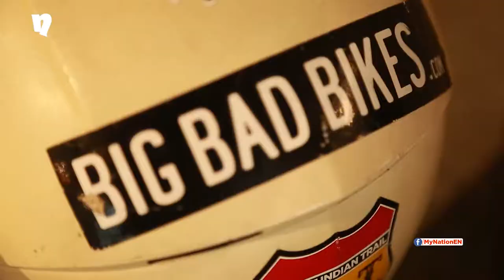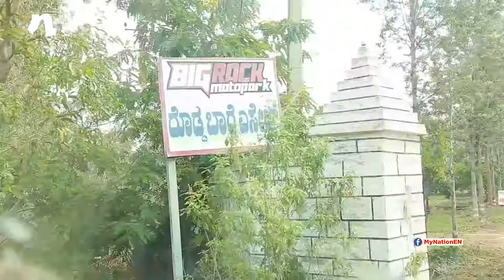Off-Roading at the Big Rock in Kolar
Bengaluru woke up to the sound of bikes on Sunday as more than 60 bikers geared up and headed to Kolar to learn some off-roading skills from professional bikers. Organised by Kivraj Motors, Bengaluru,  who don't want your big machine to be just device a to commute, but a device to experience the adrenaline rush.